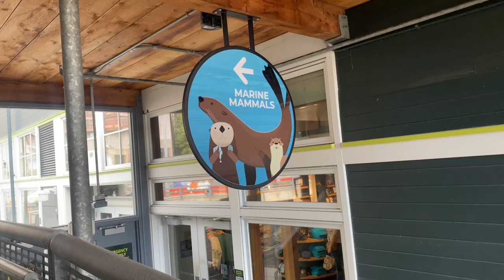WEEK IN MY LIFE | vlog: baseball games, summer favorites, bowling, and aquarium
Hey! This week was filled with two baseball games, hanging out with friends, and going on a date to the Seattle Aquarium! I also show my summer favorites.

Don't forget to watch in the highest picture quality!

Blue Sirens CoffeeZilla: Free Music for Videos 👉 Music by Blue Sirens - Coffeezilla
Hitting Hard extraction 4: Free Music for Videos 👉 Music by Mr. Jello - Hitting Hard